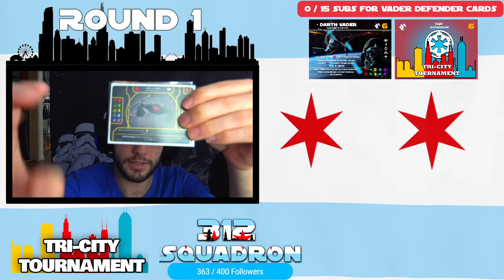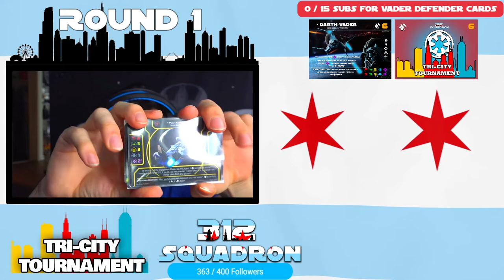Dan Peterson vs Stefan Keil- Tri City Tournament 3/6/2021- Round 1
*Alek was a tad hard to hear the first two rounds, some issues with the mix when he joined the cast, not sure how this happened*